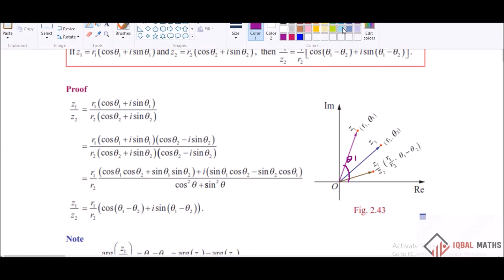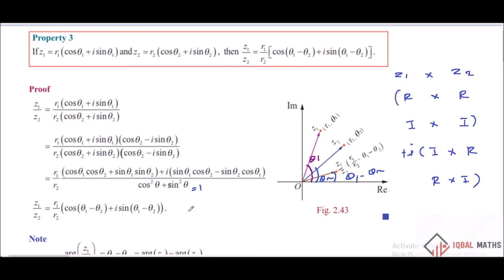TN Class 12 Maths New Syllabus Properties Of Polar Form-3 Chapter-2 Complex Numbers கலப்பு எண்கள்